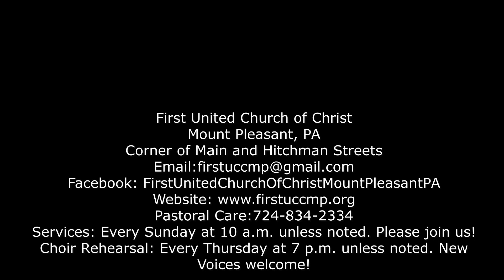The Least, First Revealed